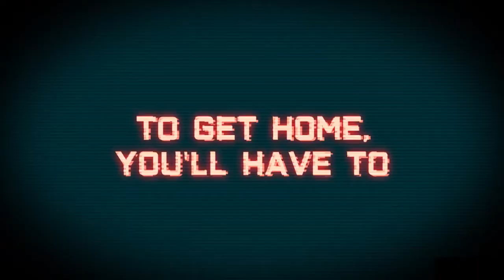Зомботрон - Трейлер (Стим) 2018. Zombotron Trailer Steam 2018.